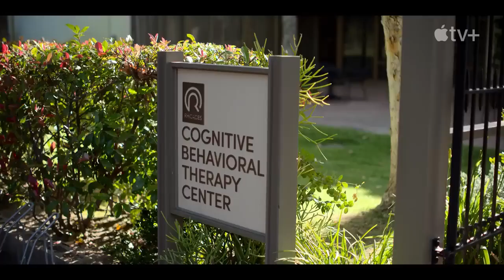Shrinking Official Trailer - Harrison Ford, Jason Segel, Christa Miller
Check out the official Shrinking Trailer starring Harrison Ford, Jason Segel, Christa Miller

Starring: Harrison Ford, Jason Segel, Christa Miller

Synopsis: A grieving therapist starts to tell his clients exactly what he thinks. Ignoring his training and ethics, he finds himself making huge changes to people's lives - including his own.